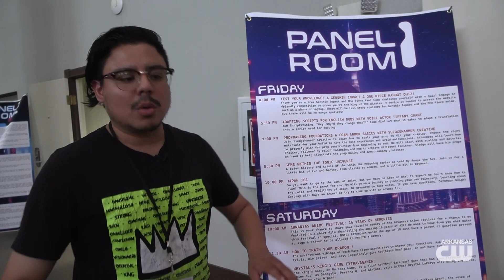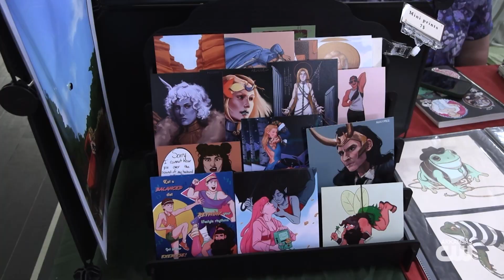Join The Crew On An Exciting Tour Of The Arkansas Anime Festival!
Step into the world of anime at the Arkansas Anime Festival! Join the crew on an exciting tour of this vibrant event.